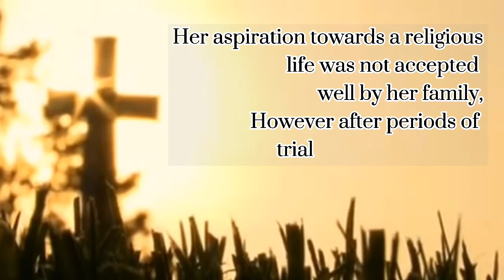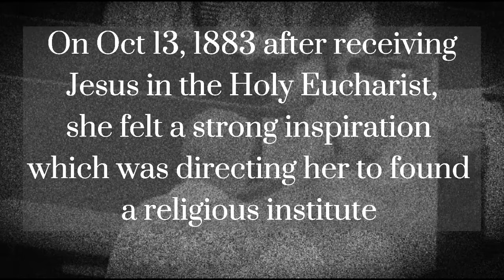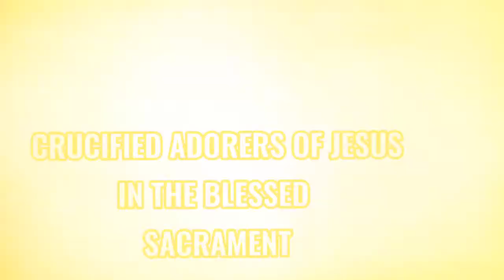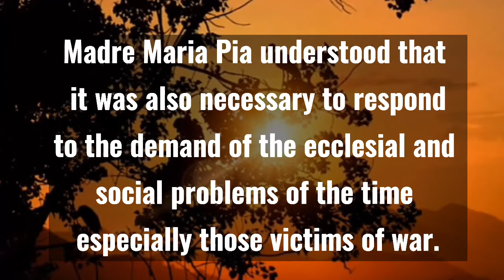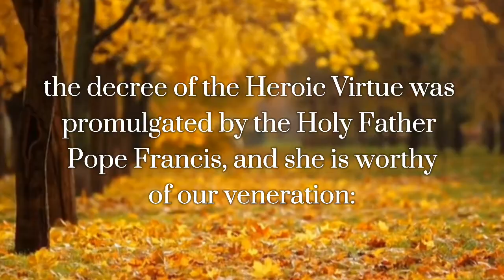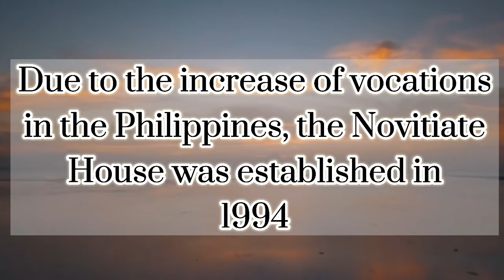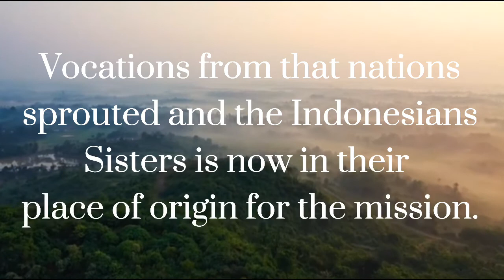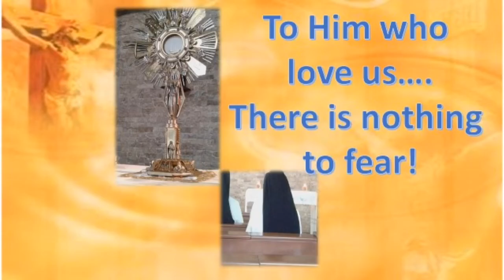Crucified Sisters Adorers of the Eucharist